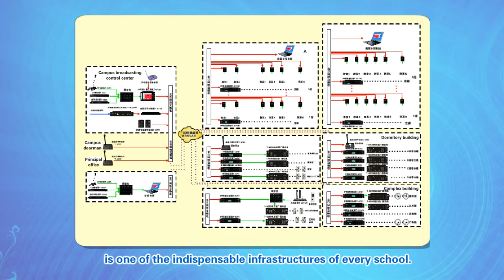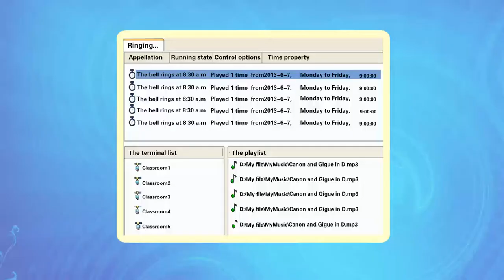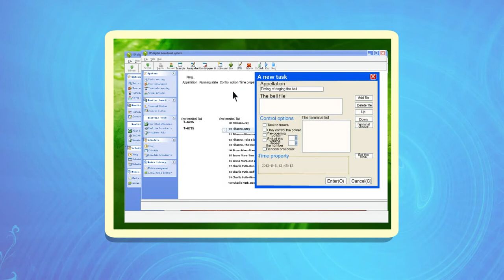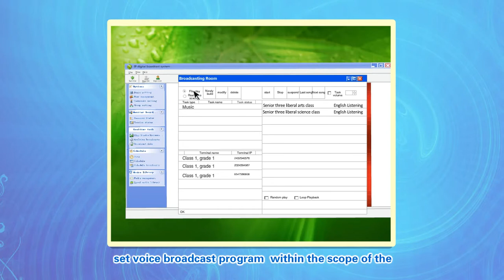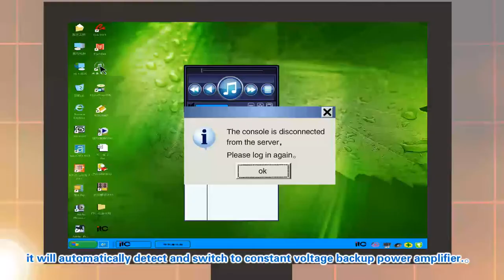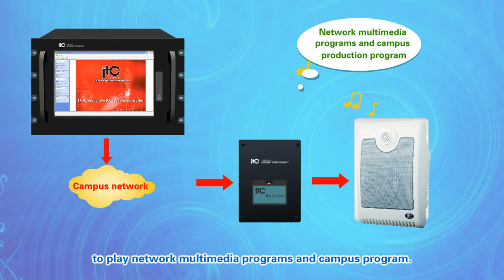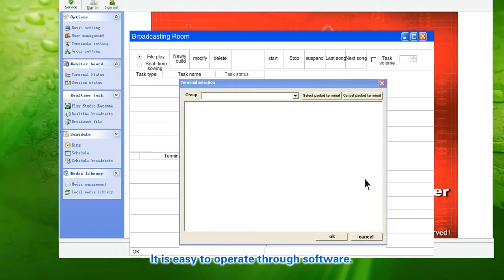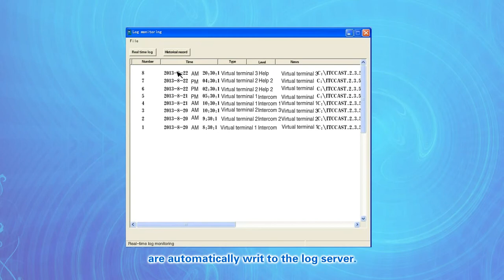Digital IP Broadcasting System Pa System for Schools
IP network digital broadcasting encodes the analog audio signal. The encoded signal is transmitted over the network, and then decoded by the terminal back to be analog audio signal. Multi-channel, one-way or two-way transmission are all available. LAN delay is less than 100 milliseconds, and with automatic flow adjustment, sound repair function. Standard TCP / IP protocol supports cross-network, cross routing, transmission over the Internet.It is one of the most advanced network audio transmission technology around the world. IP network digital broadcasting is suit for multi-zone audio distribution and point to point long distance audio transmission. Based on the existing Ethernet network, the installation cost is the lowest , and the configuration and use are most simple.